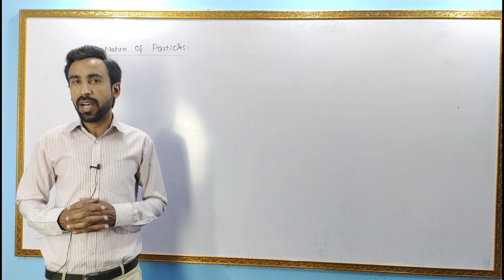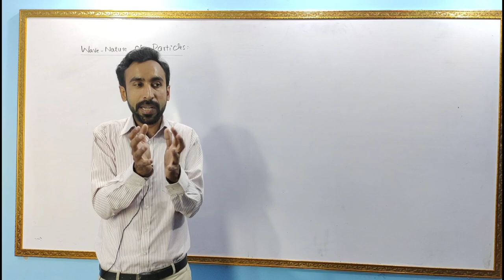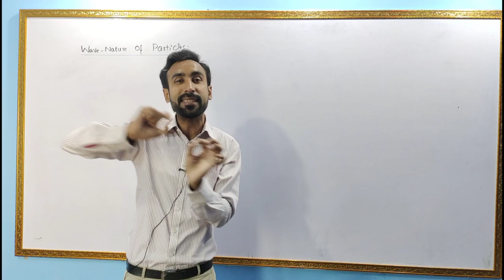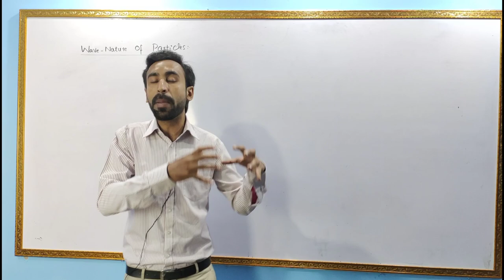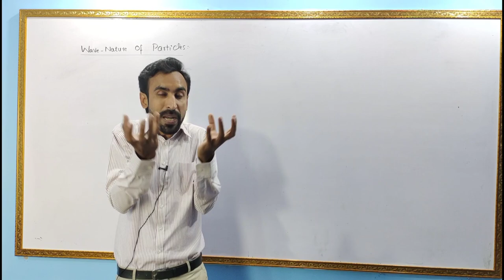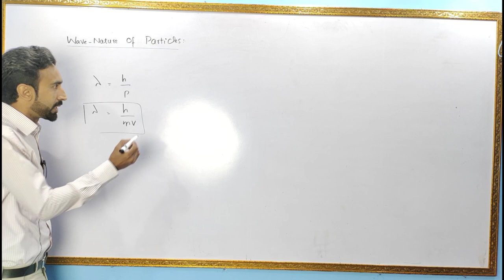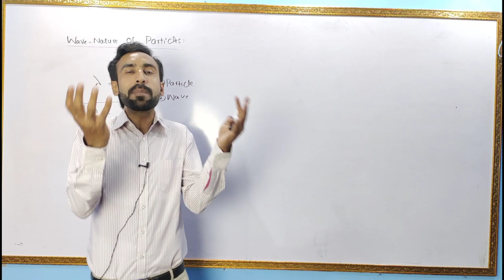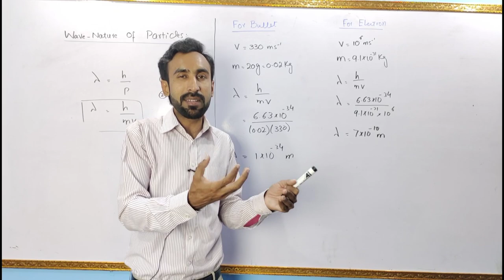Wave nature of matter and De-Broglie Wavelength || 12th Class Physics - Chapter 19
"Wave Nature of Matter and Debroglie Wavelength Class 12 Physics"

 In this video, we delve into the wave nature of matter and the Debroglie Wavelength, a concept that has revolutionized our understanding of the physical world. We will explore how particles like electrons and protons exhibit wave-like behavior, and how this idea was first proposed by Louis Debroglie in his famous hypothesis.

The Debroglie equation and Debroglie wavelength are crucial to understanding the wave-particle duality of matter. We'll explain how the Debroglie wavelength is calculated and how it relates to particle momentum. You'll learn about the significance of this concept in Class 12 Physics, its applications, and its impact on our understanding of the wave nature of matter. We'll also take a look at the wave-particle duality of light and how it relates to Debroglie's hypothesis. By the end of this video, you'll have a deeper appreciation for the fascinating world of quantum physics and the groundbreaking discoveries of Louis Debroglie. Join us at The Base Academy for an exciting journey into the world of 2nd Year Physics and Class 12 Physics!

Previous Videos